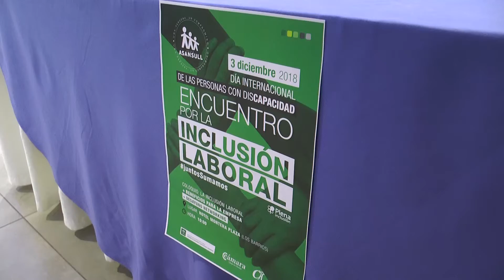DIA DE INTERNACIONAL DE LAS PERSONAS CON DISCAPACIDAD